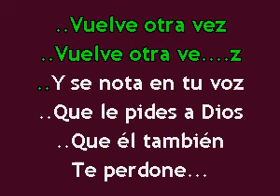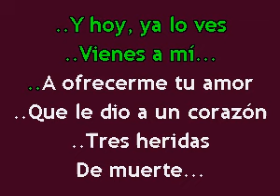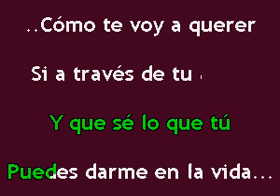Karaokanta - Chelo - Tú y la mentira